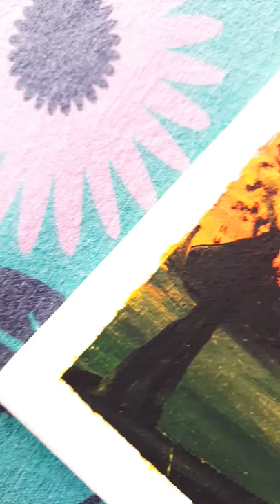sunset drawing on Canvas!!